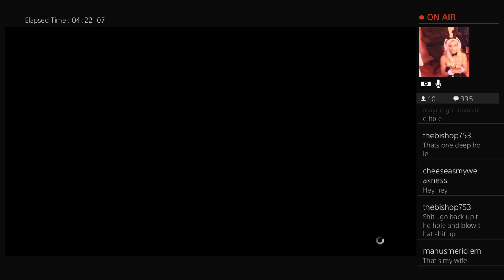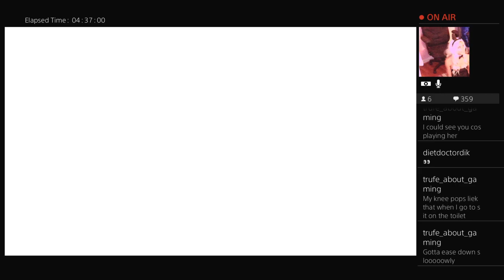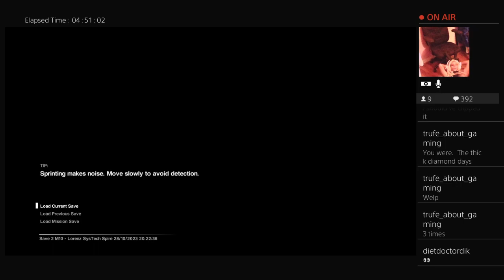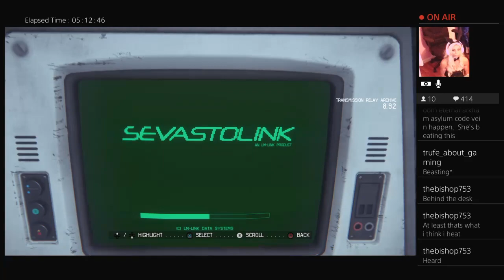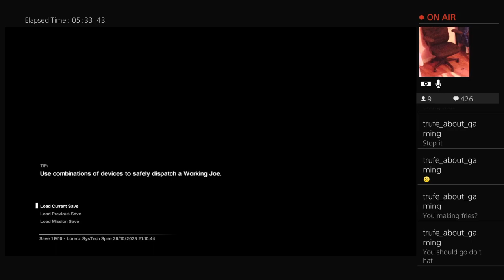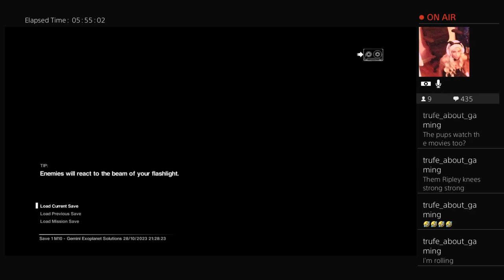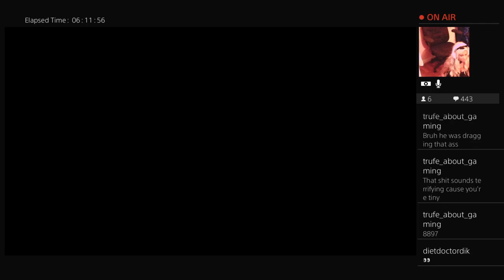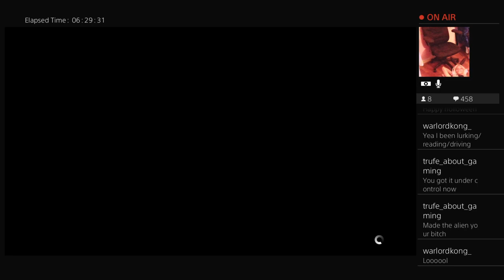HOLLY MADISON IS GOATED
join our workout stream!

Stay skinnay
Twtich.tv/diamondnzeruff